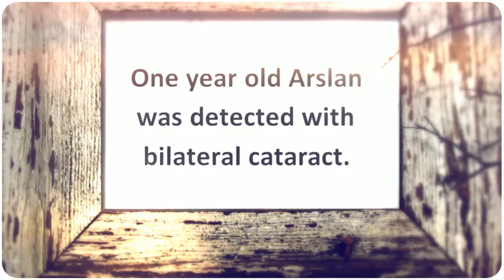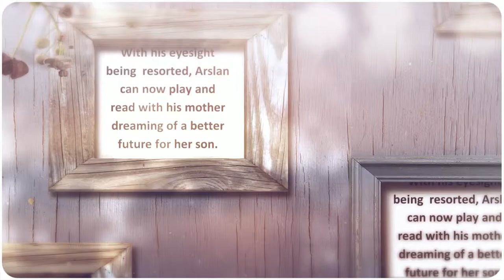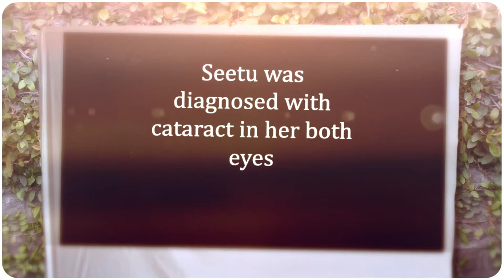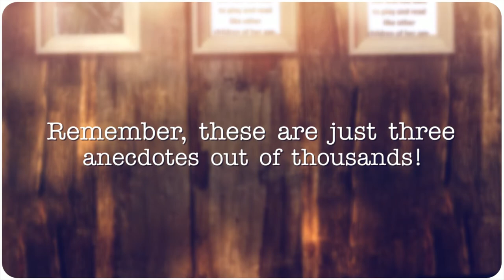GiveIndia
GiveIndia.org is an online donation platform with 200+ NGOs scrutinized for credibility and transparency